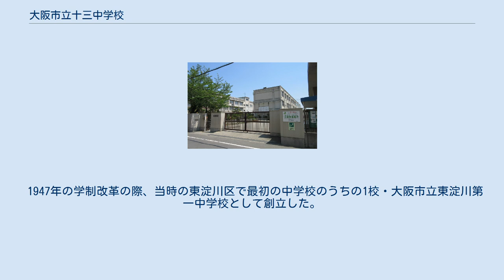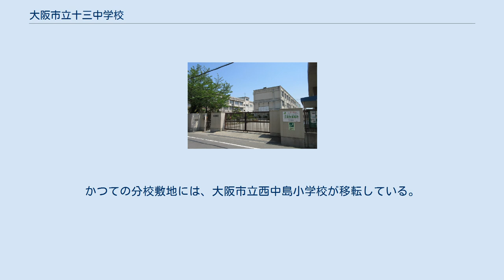大阪市立十三中学校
大阪市立十三中学校（おおさかしりつ じゅうそう ちゅうがっこう）は、大阪府大阪市淀川区にある公立中学校。
 校区内には阪急電鉄の十三駅をはじめ、東海道・山陽新幹線、東海道本線（JR京都線）、おおさか東線、Osaka Metro御堂筋線の新大阪駅、阪急京都本線の南方駅、Osaka Metro御堂筋線の西中島南方駅、国道176号、新御堂筋などがあり、交通の要所であり、 また、区内随一の十三の繁華街、新大阪・西中島地域を中心とするオフィス街も校区内にある。
 1947年の学制改革の際、当時の東淀川区で最初の中学校のうちの1校・大阪市立東淀川第一中学校として創立した。
 当初は大阪市立十三小学校・大阪市立第七商業学校（現在の大阪市立淀商業高等学校）・大阪市立木川小学校・大阪市立南方小学校（現在の大阪市立西中島小学校）の4ヶ所に仮校舎を設置していた。
開校当初の校区は、十三・木川・新庄・三津屋の4小学校の校区だった。
 翌1948年には校区変更を実施した。
三津屋小学校校区を東淀川第四中学校（現在の大阪市立美津島中学校）校区へ、新庄小学校校区を東淀川第七中学校（現在の大阪市立瑞光中学校）校区へそれぞれ変更した。
また南方小学校区のうち東海道本線以西の区域を東淀川第四中学校校区から編入し、これに伴い南方小学校内に分校を増設した。
 大阪市の新制中学校は暫定的に「行政区＋番号」の名称で出発したが、地名などを取り入れた名称へと一斉に変更することになったことに伴い、学校所在地周辺の地名の十三（じゅうそう）をとって1949年5月に大阪市立十三中学校へと改称した。
同年6月に現在地に校舎が完成して移転した。
 その後生徒数が激増したため、1961年に東淀川区西中島町8丁目155番地（現在の淀川区西中島7-14-25）に分校を設置し、1964年まで分校での教育活動をおこなった。
かつての分校敷地には、大阪市立西中島小学校が移転している。